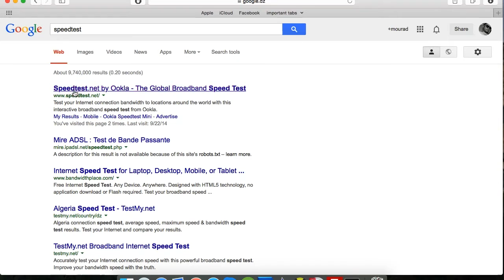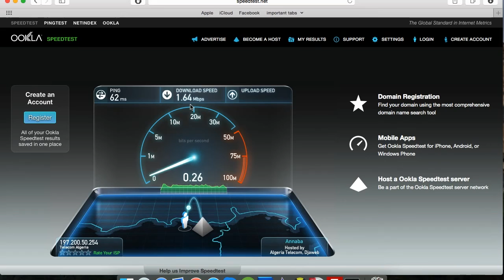طريقة قياس سرعة الانترنت عبر موقع speedtest.net